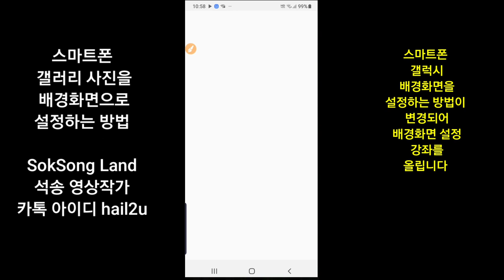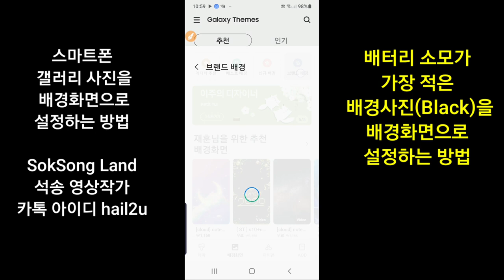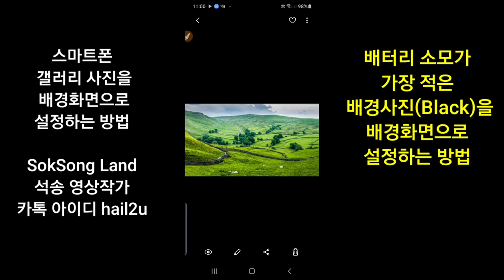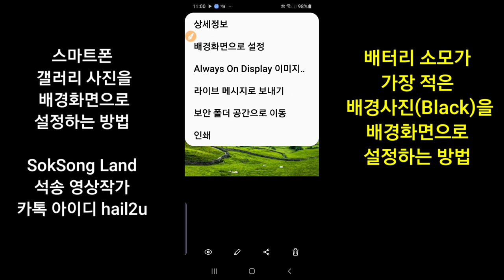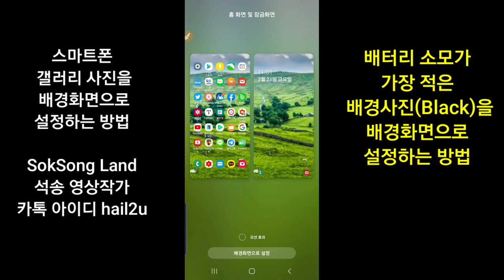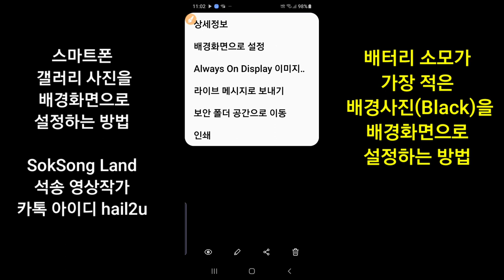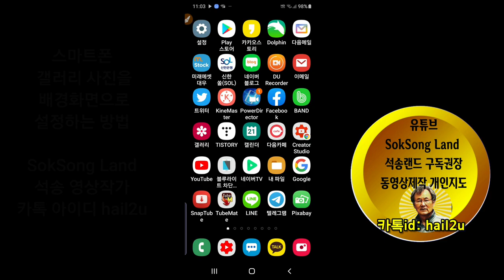갤러리사진을 스마트폰 홈화면 배경화면으로 설정하는 방법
스마트폰 갤러리 사진을 스마트폰 홈화면 배경화면으로 설정하는 방법 , 배터리 소모가 가장 적은 사진을 스마트폰 홈화면 배경으로 설정하는 방법 , 스마트폰과 컴퓨터 동영상제작 실비 개인지도 합니다  석송 영상작가 연락처 카톡 아이디 hail2u